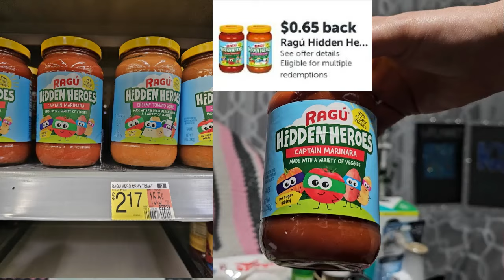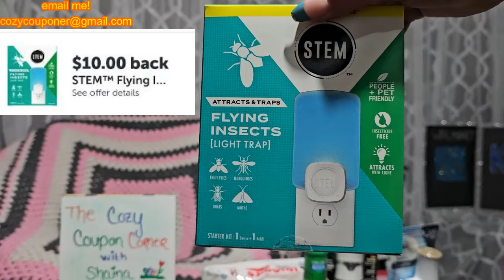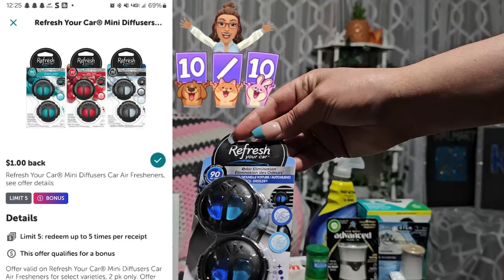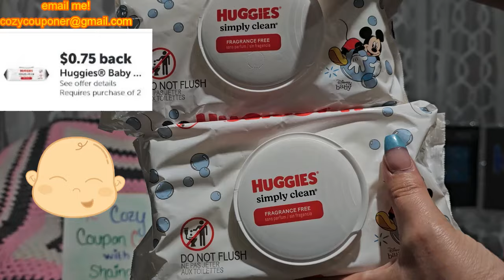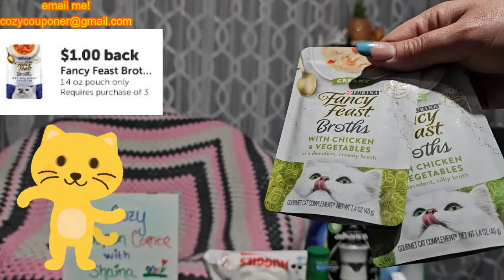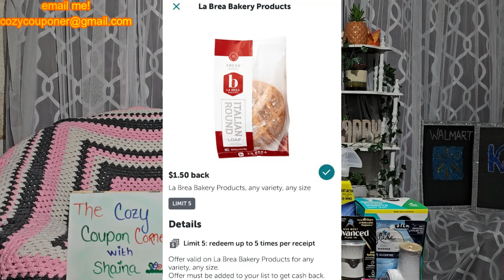IBOTTA FREEBIES AND MONEY MAKERS, BONUS AND MORE!! 😀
IBOTTA: IYYGBSI

FETCH: RDE7N

SHOPKICK: SALE627433